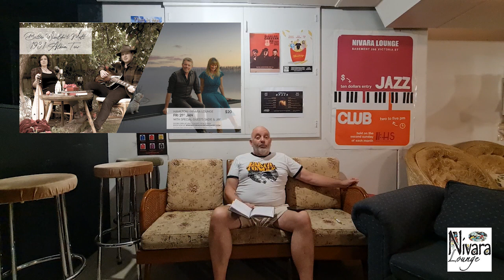Nivara Lounge Weekly Gig Guide 18th - 22nd January 2022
Nivara Lounge Weekly Gig Guide 19th - 22nd January 2022

Wednesday 19th January Nivara Entertainment Club - Open Mic Night
Thursday 20th January Gold Finger - DJ Set with Black / White Movies playing
Friday 21st January Nivara Lounge - Butter Wouldn’t Melt 1931 Album Tour with special guests Sadie & Jay (Hamilton)
Saturday 22nd January Great Sage Equal of Heaven Performing Arts Troupe

Video: Ngamihi Photography